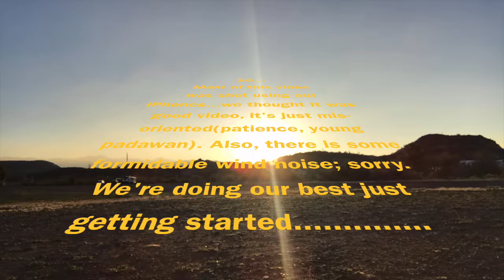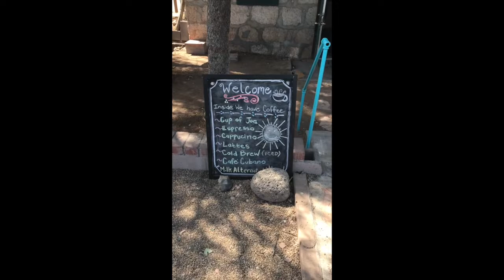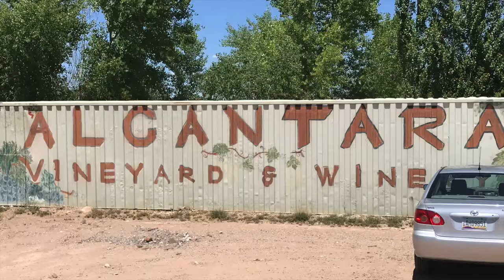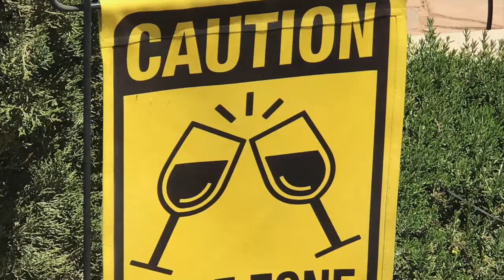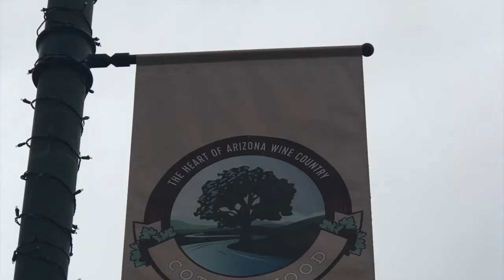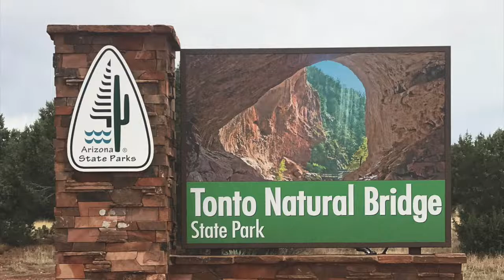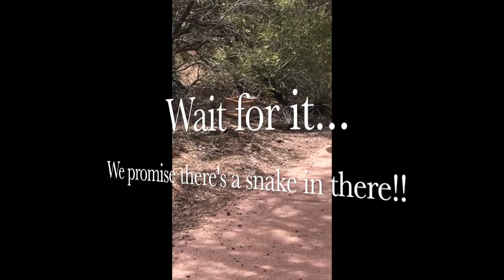Episode #1 RV ARIZONA PT.1: LET'S DO THIS! {Wine 🍷 tasting and rattlesnakes🐍)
In this adventure, we share the process of getting on the road and enjoying our visits to Black Canyon and Cottonwood, AZ. This video is a good representation of how NEW we are to vlogging. Our excitement of capturing great content superseded our knowledge of the best recording methods. As you see, a majority of this video was done on our iPhones. While it's still good footage, it's not the best for YouTube. We are learning and growing, and wish for you to grow with us.

We hope you enjoy it. If you do, we'd be grateful for a 👍(of course👎, if not😏). Peace to you✌️

The goal of this channel is to convey to our viewers that RV living is not an " all or nothing" venture. Rather, in our experience, it's a "NOW OR NEVER" ADVENTURE!!

💑We are Blake & Julie, and we're EXCITED that you've visited our channel!  We look forward to sharing our ADVENTURES IN RV  LIVING with you.  This is our vlog from our view point. It’s possible to live the “nomadic” lifestyle, yet fulfill your work lifestyle at the same time.

⚠️No paid endorsements for products/services/businesses

🎥We are not professional videographers. We are not RV or travel experts(not even close!) If you happen to learn something...WOOHOO!!!😀🤣 We share our opinions and what works for us, but you should definitely do your own research.